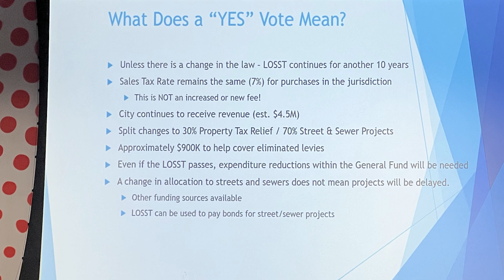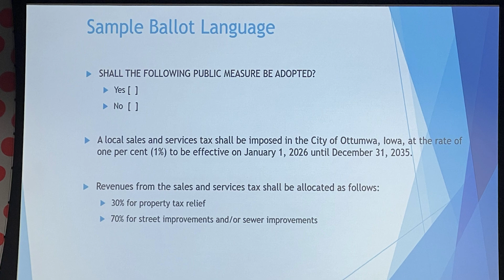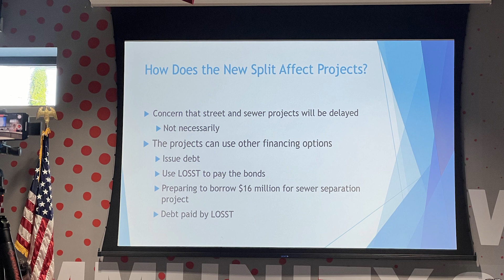LOSST Tax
Learn about the LOSST Tax and the changes the city is proposing.